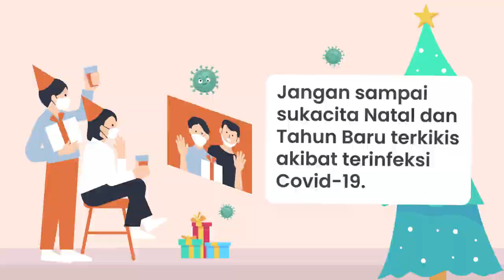Imbauan Natal dan Tahun Baru dengan Prokes Covid-19 dari Kominfo